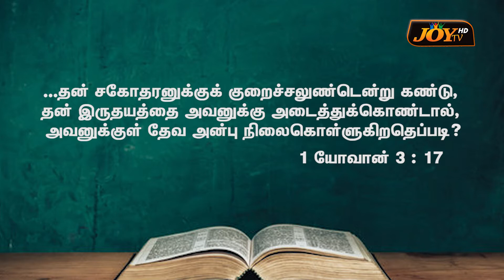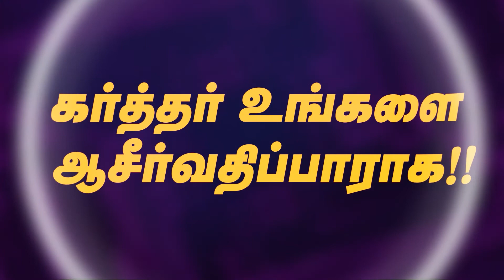நிறைவானது வரும்பொழுது குறைவானது ஒழிந்துபோகும் விடுதலையின் நற்செய்தி || Bro.D.JAYAKUMAR || 03.09.2022